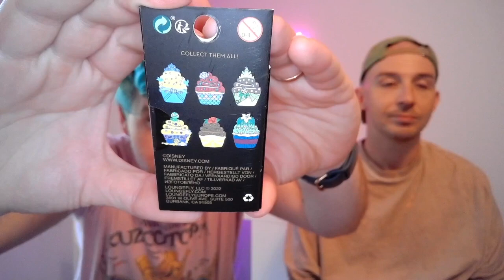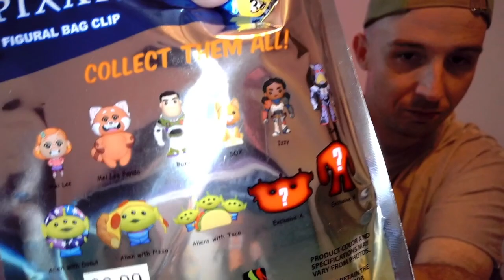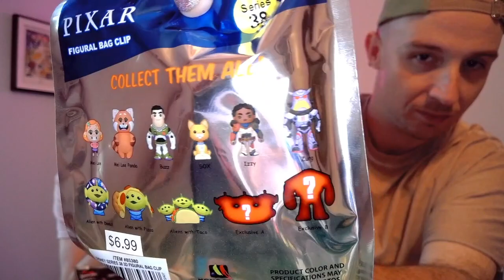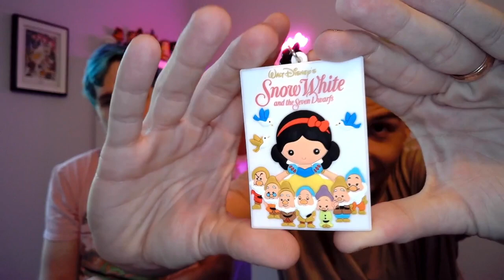Loungefly Blind Box Pins | Mystery Bag Clips | Pixar, Disney, Jurassic Park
We love a mystery box or bag! Derek picked up a couple from Hot Topic and Books a Million. Join us as we unbox Loungefly Pixar Donuts, Ariel Chibi Pins, and Princess Cupcake pins! We also dig into Figural Bag Clip mystery bags to try our luck at merch from Lightyear, Turning Red, Jurassic Park, and Classic Disney Movies.

Curious? We are Derek and Ryan. We are married teachers who also happen to be actors and Disney pin collectors. Derek teaches theatre. Ryan teaches Kindergarten. Any questions? Want to book us to give our opinions on something we are not qualified to have an opinion on? Or OFF WITH YOUR HEAD!